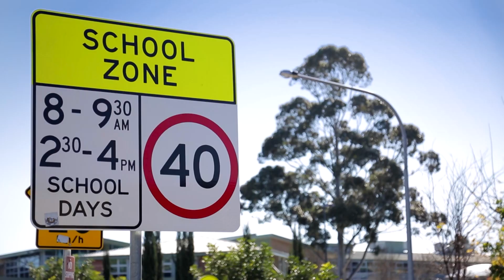12 Hickory Place, Dural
Highlighted by sensational living and poolside entertainment areas, this beautifully renovated residence showcases a custom-design that provides a modern family lifestyle of quality and versatility. It promises to deliver space, style and luxury for those who love to live, relax and entertain in easy style, with a low-maintenance indoor-outdoor layout on a great-sized garden block. All of this is perfectly complemented by a peaceful cul-de-sac address that's across the road from Hickory Park, and just a few minutes to Cherrybrook Shopping Village, sporting fields and quality schools.